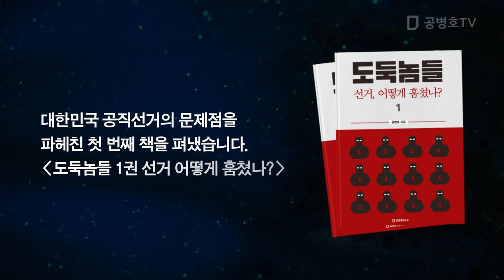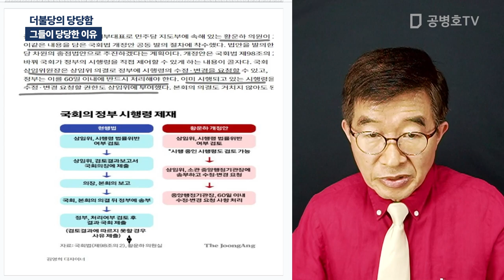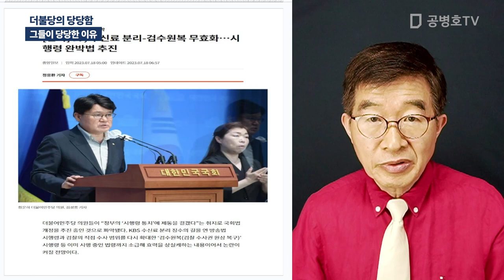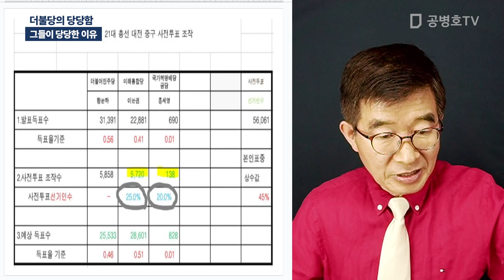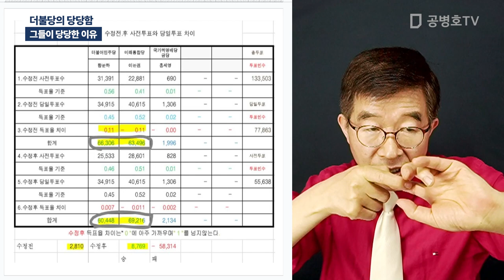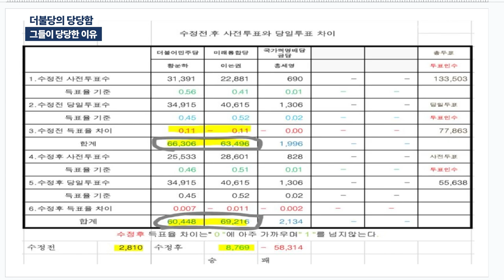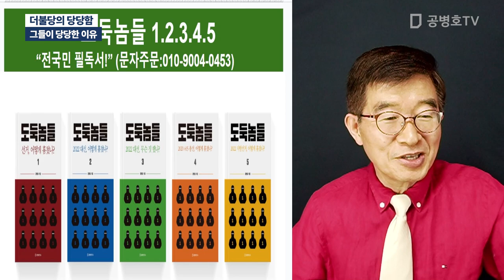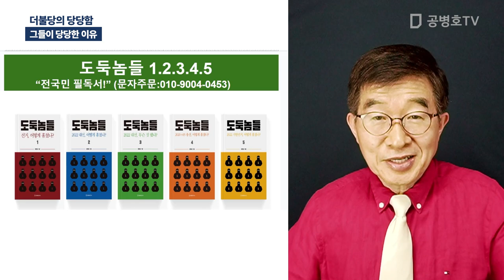더불당의 당당함 / 그들이 당당한 이유 [공병호TV]